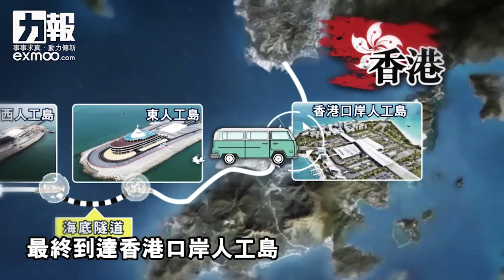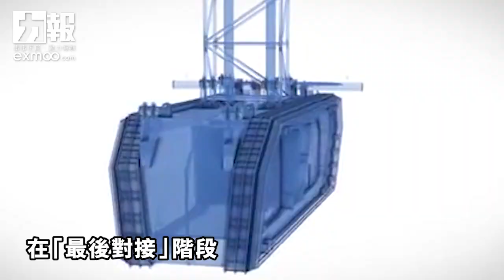「大橋開通」全球最長海底隧道 被譽工程界「珠穆朗瑪峰」